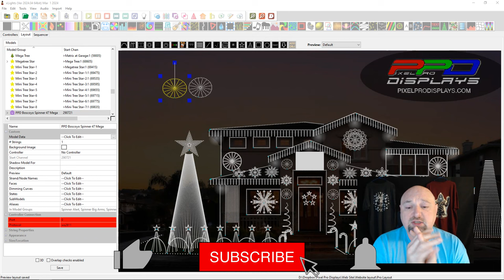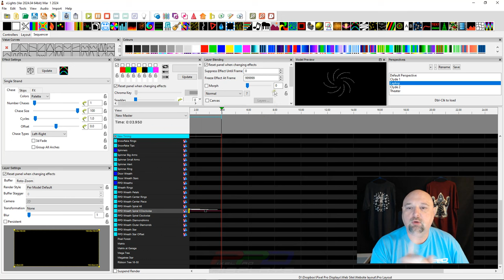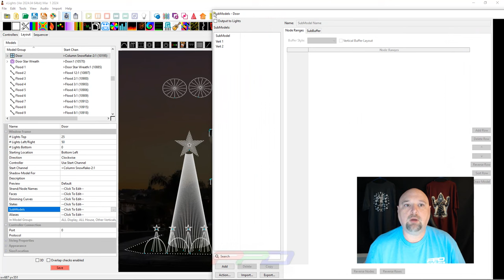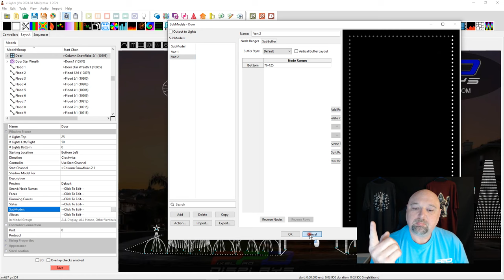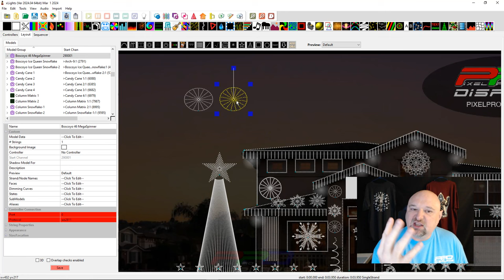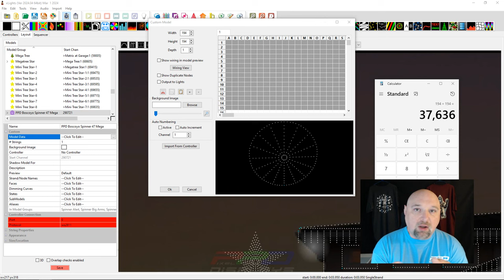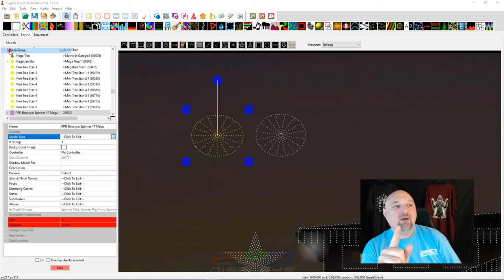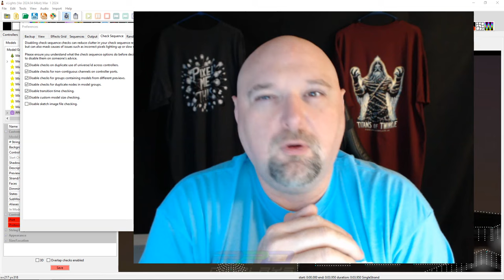Twinkle Tips Friday🌟: PPD Pro Layout Secrets Revealed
This week, we're revealing a secret from our PPD Pro Layout. 💡 But that's not all – while we're here, we'll also shine a light on one of the quirks of certain custom xLights models. You may be shocked to discover that some custom xLights models will be flagged when performing a Check Sequence! 🔍 Get ready for an eye-opening journey into the lesser-known corners of xLights. Let's dive in and unlock 🔓 the mysteries together! 🚪